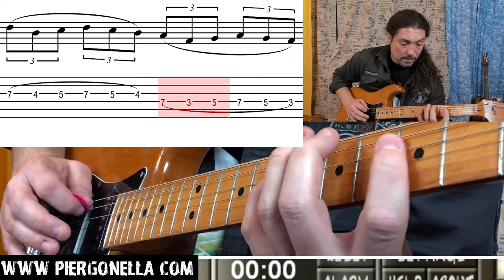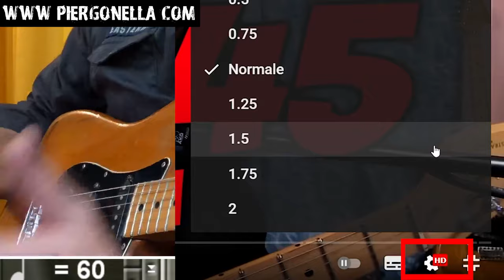Legato Alternate Picking Palm Muting: 3 tecniche nello stesso esercizio | Pier Gonella Guitar lesson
Pier Gonella Alternate Picking Advanced Level Free Guitar Lesson
3 tecniche di chitarra applicate allo stesso esercizio:
Alternate Picking
Legato
Palm Muting

Un esercizio da praticare 5 minuti al giorno per migliorare la tecnica.

00:00 Introduzione, 1 esercizio applicando 3 tecniche di chitarra
00:29 Perché é un esercizio di Livello avanzato.
00:50 Perché 3 tecniche in un esercizio e non 3 esercizi diversi.
01:39 Analisi dell’esercizio, prima e seconda parte.
02:57 Dettaglio sulla plettrata
04:28 Cinque minuti di seguito a 60 bpm
09:44 stesso esercizio a 100 bpm
15:10 Difficolta’ riscontrate e conclusioni

Le immagini “personaggio”in bianco e nero con la voce pitchata alta sono ispirate dal canale youtube di Alex Cuppini

All our backing track are professionally recorded and most of the instrument are really played by premium musicians.

Our favourite site to publish digital music completly free (on Apple Music/Itunes Spotify Amazon Google Play Deezer etc)